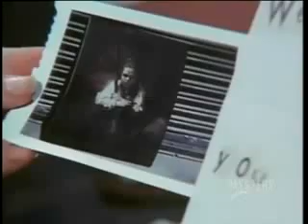Longstreet 08 The Girl With The Broom